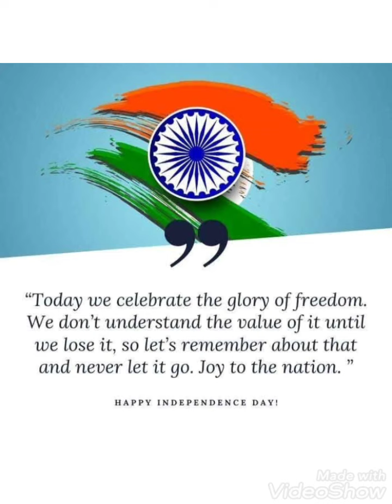15 August whatsapp dpz || Happy independence day photos || independence day whatsapp status